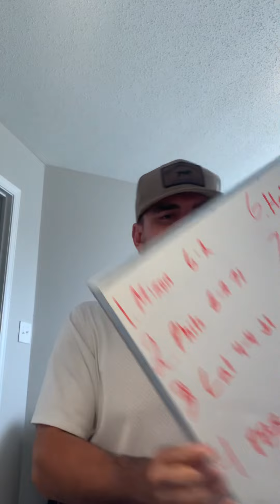League of Collusion Week 8 Wrap Up 2022